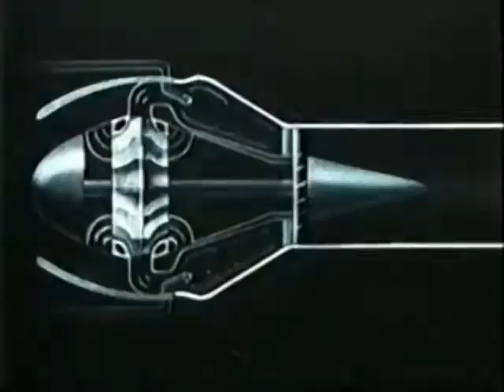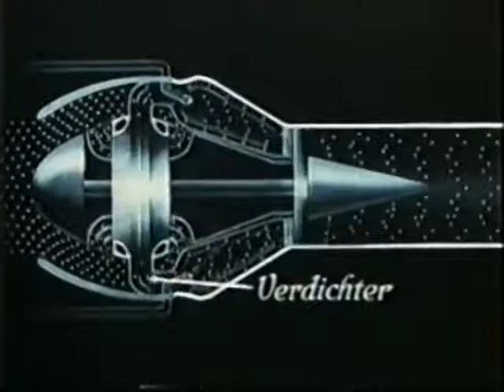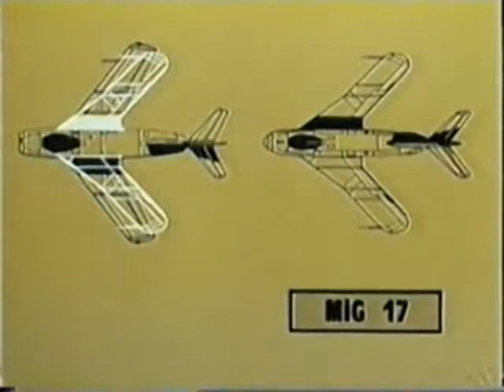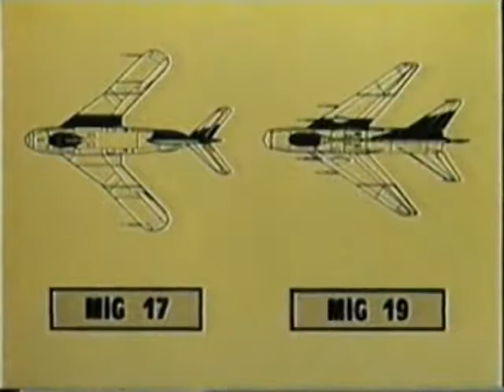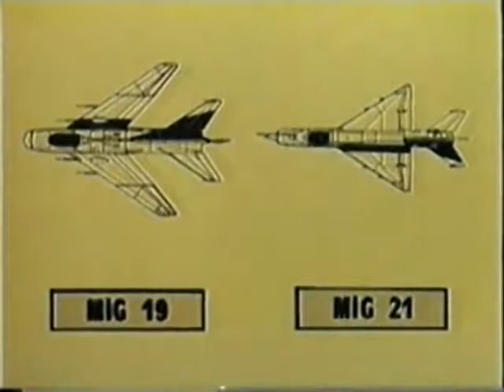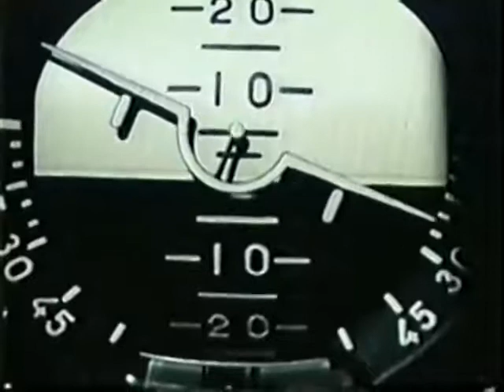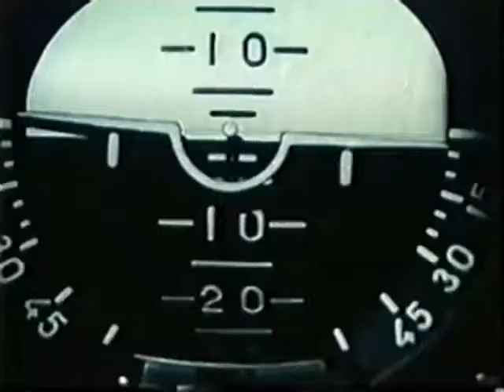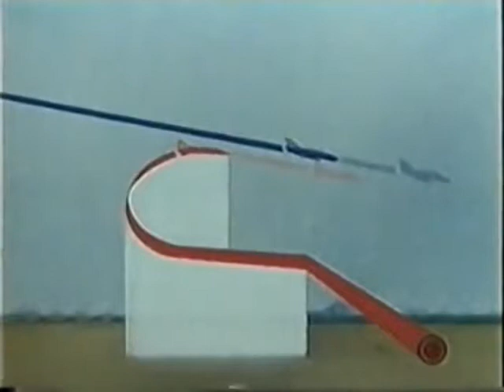DDR NVA Lehrfilm Thema Luftstreitkräfte der Nationalen Volksarmee Titel Unsere MiG 480p 25fps H264